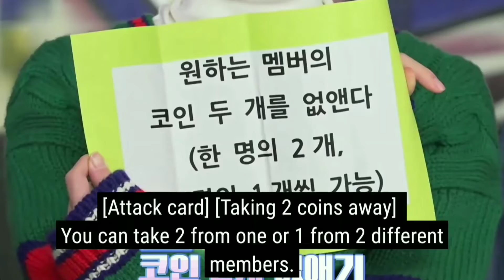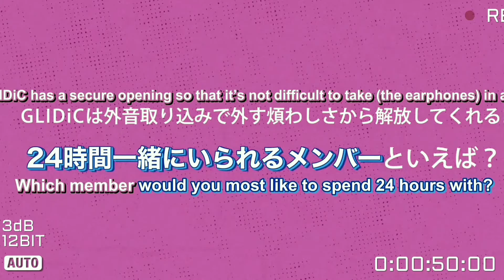TXT SOOBIN AND TAEHYUN BICKERING / SWEET MOMENTS PART 3 ( TAEBIN ) TRUST COUPLE